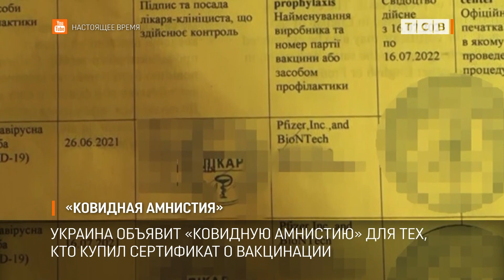«Ковидная амнистия»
Украина объявит «ковидную амнистию» для тех, кто купил поддельный сертификат о вакцинации, но не воспользовался им. В украинском Минздраве говорят, амнистия нужна, чтобы люди с фальшивой прививкой все-таки смогли привиться по-настоящему.